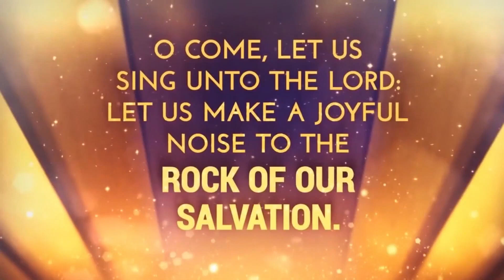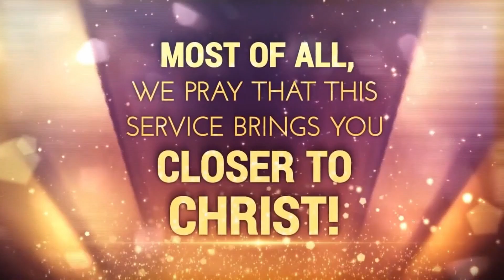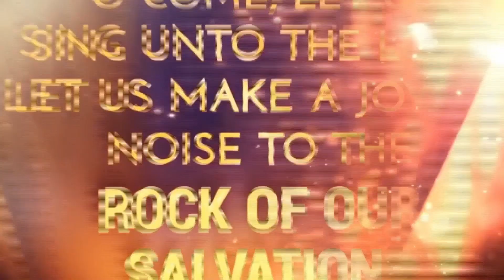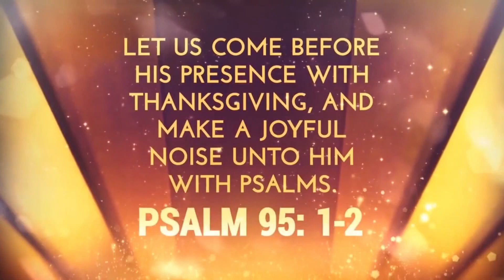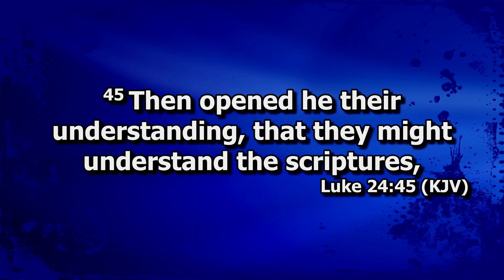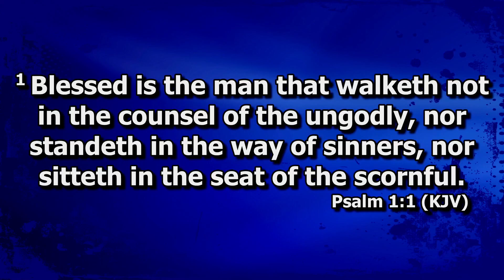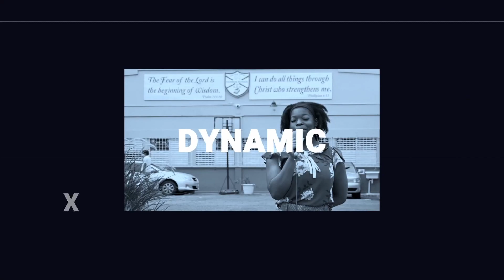ASI Media Tobago Sabbath Service | 'Keep Calm and Carry On' | Pr. Vishnu Persard | 6th Jan 2024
ASI Media Tobago Sabbath Morning Service | 'Keep Calm and Carry On' | Pr. Vishnu Persard | 06th January 2024

Kingdom Children: Once Upon a Celebration EP08

We invite you to tune in and invite others to fellowship together with us in our weekly Sabbath Morning Service. Share the link and don't be late. See you at 9:15 am.
Have a great Sabbath Day and be Blessed!

See our WISHLIST below:

1. Blackmagic Design URSA Broadcast Camera Kit with Fujinon 2/3" Mount LA16x8BRM-XB1A Lens

2. Blackmagic Design Studio Camera 4K 2

3. Rokinon 24, 35, 50, 85mm T1.5 Cine DS Lens Bundle for Canon EF Mount

4. Manfrotto 504X Fluid Video Head & MVTTWINMA Aluminum Tripod with Mid-Level Spreader

5. E-Image Quick Release Tripod Adapter (VCT-14 Type)

We thank you for your continued support and pray that God continues to bless us all as we await His soon return!

Credits:

1. These stories were written by Jill Kemp with art by Richard Gunther
NonCommercial 4.0 International License.
3. They cannot be used in commercial projects without the agreement of Jill Kemp and
Richard Gunther.
4. You cannot redistribute this set of images online but you can create a link to the
relevant page on FreeBibleimages.org to allow others to download these images
under the same Terms of Download.
5. Downloaded pictures can be used in the retelling of Bible stories and narrative that
are faithful to the Biblical account. They are not to be used in any context where the
accompanying message is undermining of the Christian faith and gospel.